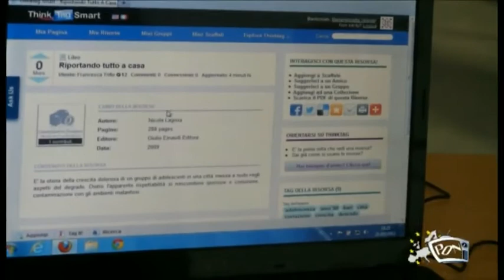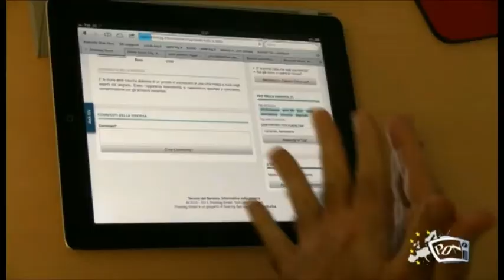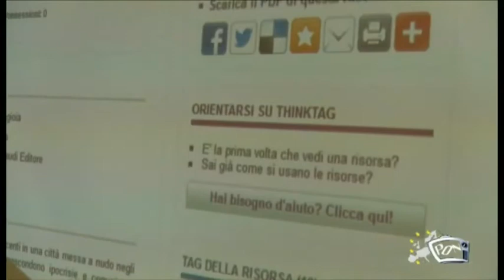PON d4 a scuola di social learning